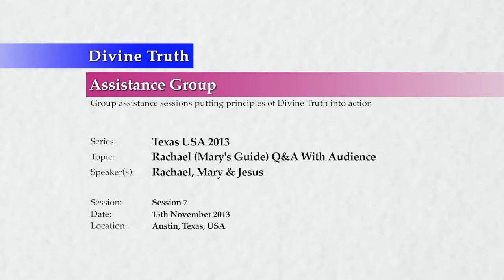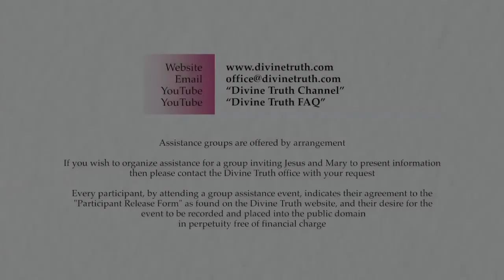☼ Judging Ourselves & Desire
Complete Video Uploaded on Feb 3, 2014

20131115 Texas USA 2013 - Rachael - Q&A With Audience S7

Presented on 15th November 2013 in Wimberley Texas USA.
Rachael, Mary's spirit guide, discusses spiritual progression with the audience, and answers audience questions through Mary. She also answers questions about herself and her own life in the first century.